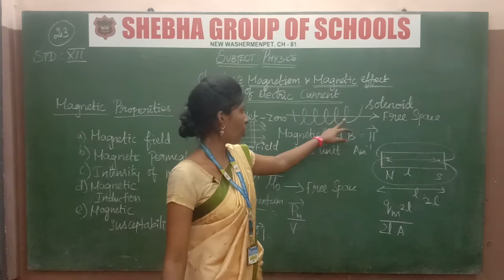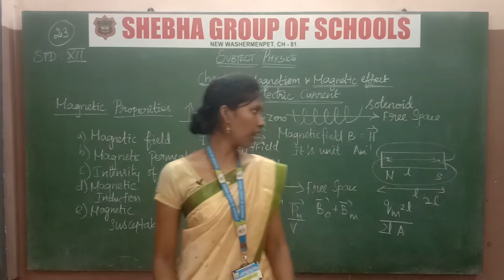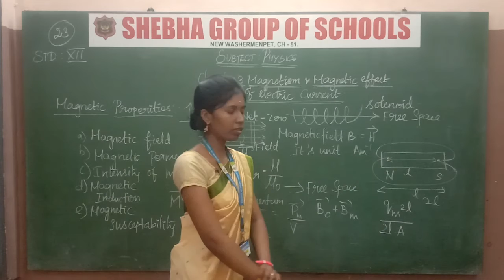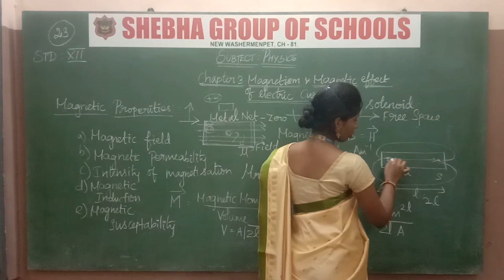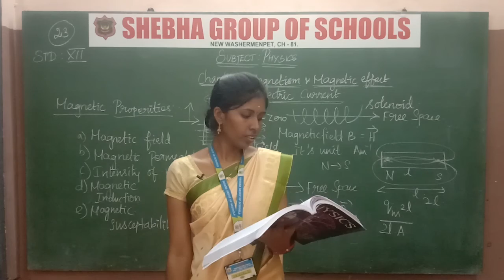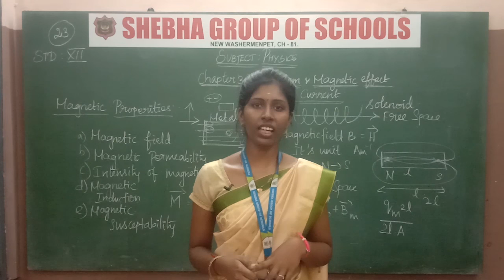20.10.2020 XII - PHY. CL:23 CH: 3 MAGNETISM&MAGNETIC EFFECTS OF ELECTRIC CURRENT (MS. JAYALAKSHMI)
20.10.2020 XII - PHY.  CL:23 CH: 3  MAGNETISM&MAGNETIC EFFECTS OF ELECTRIC CURRENT (MS. JAYALAKSHMI)